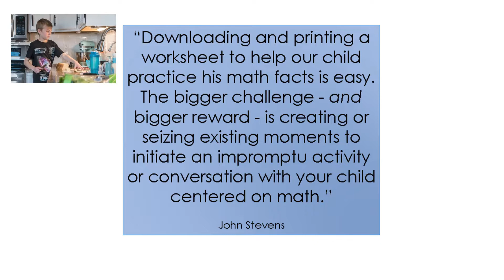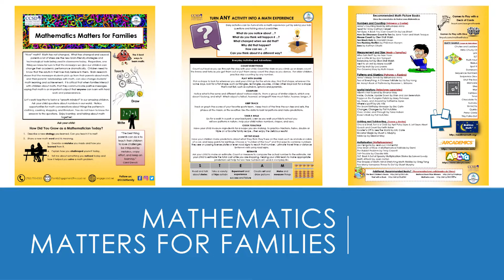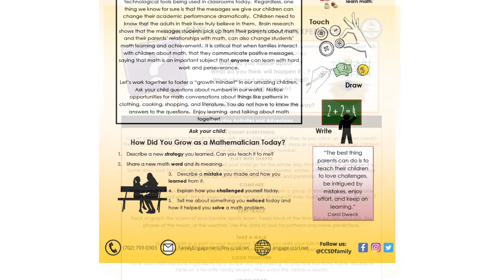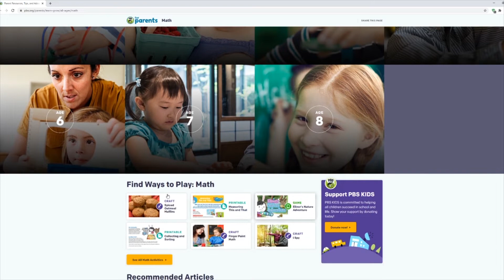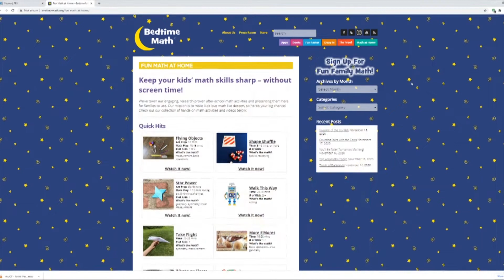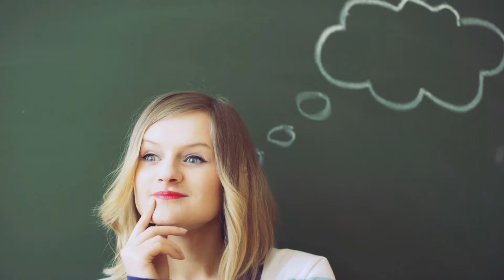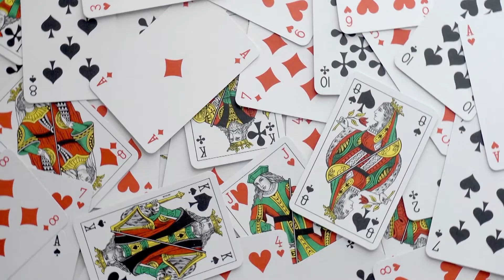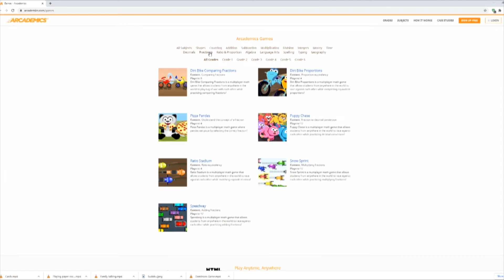Mathematics Matters for Families -Part 3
Mathematics is everywhere, and all students can achieve success with support! This video series shares brain-friendly learning strategies, conversation questions, practice websites, math literature, and fun games for elementary families.
Part 1: Brain-friendly Strategies
Part 2: Conversation Questions
Part 3: Family Activities, Games, Books, and Websites